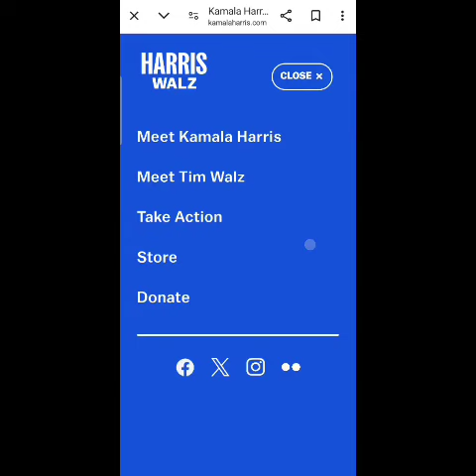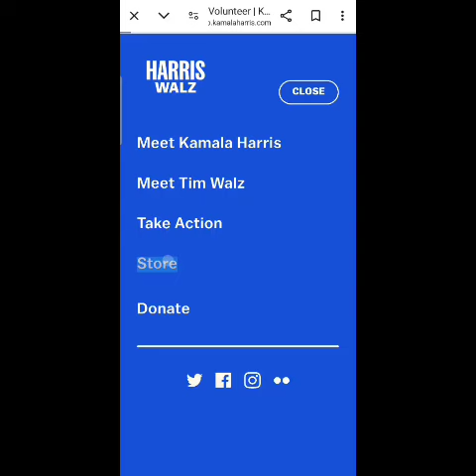Kamala Harris and Tim Walz policies?